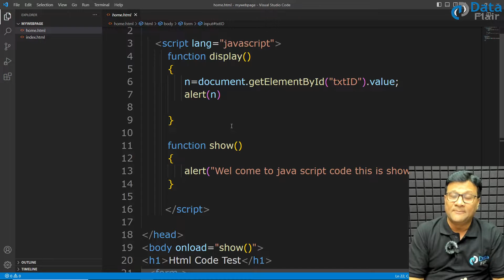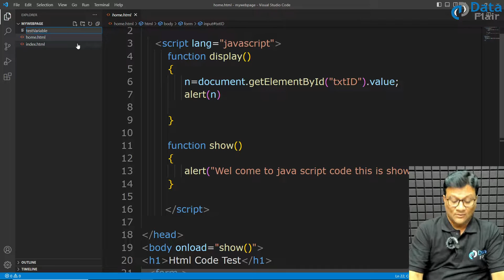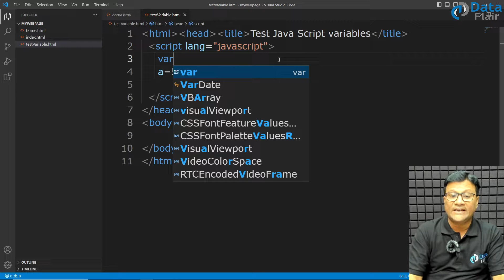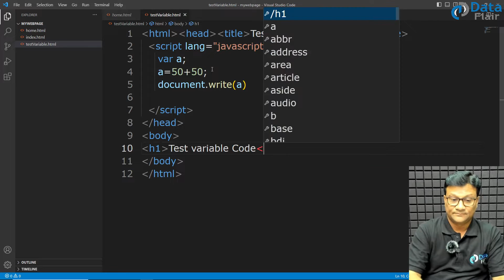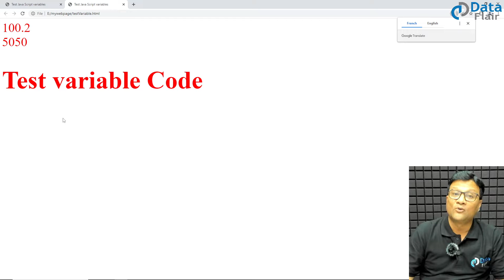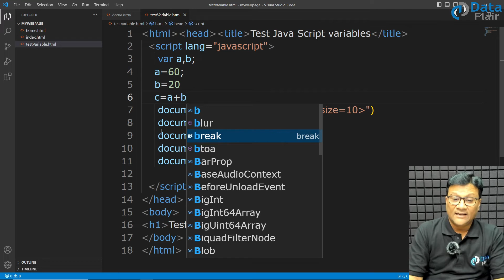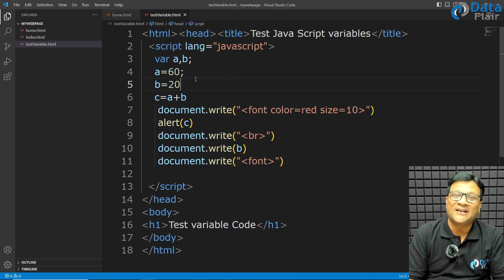JavaScript Practical - How to Use Variables in JavaScript | Variables in JavaScript [Hindi]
Looking to become job ready and grab top jobs in MAANG companies?